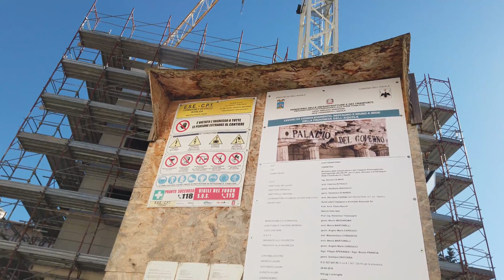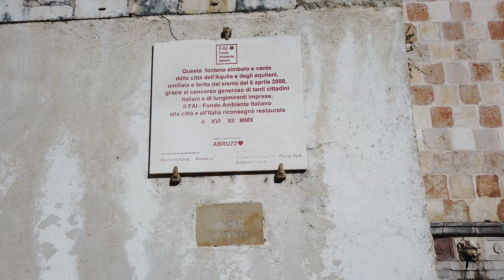We went to L'AQUILA to see how it has Changed since the 2009 Earthquake (Outside Rome #1)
Today we took a tour of the City named "L'Aquila" hit in 2009 with an earthquake that wreaked havoc on Human Lives,Infrastructure and Buildings. 13 Years later, we returned and this is what we found.